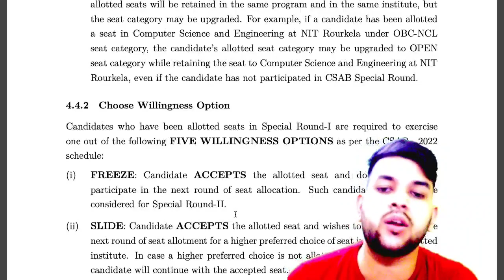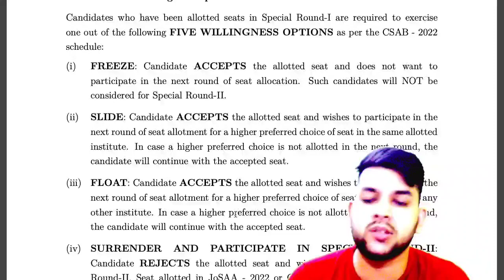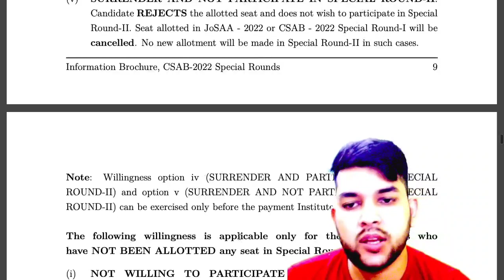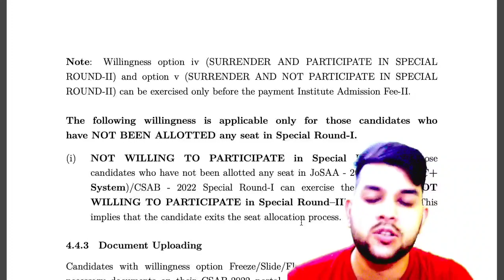CSAB Counselling Complete decesion making | Everything explained in detail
(csab 2022 rank vs college  | expected cutoff | cse,ece &lowest branch)

(csab counselling 2022 All document required )

(csab counselling 2022 update category conversion rule)

(csab counselling 2022 registration & fee payment)

(csab counselling 2022 fee payment after round 1)

( csab counselling 2022 fee adjustment and refund policy)

(csab counselling 2022 choicefilling )

(csab counselling 2022 seat conversion rule)

(csab counselling 2022 vacant seat after josaa round 6)

(csab counselling update for pwd | pwd details)

(csab counselling 2022 top 10 nit/gfti/iiit expected cutoff)

(csab counselling 2022 expected cutoff for top 20 nit/gfti/iiit)

(csab counselling 2022 expected cutoff for top 5 nit/gfti/iiit)

(csab counselling 2022 complete info in just 2 minuts)

(csab counselling schedule changed out)

(csab counselling 2022 expected cutoff for obc category)

(csab counselling eligibility criteria )

(csab counselling 2022 | crl or category rank what will be used )

(csab counselling physical verification for pwd)

(csab counselling complete process step by step)

(csab counselling all nit/gfti/iiit expected cutoff)